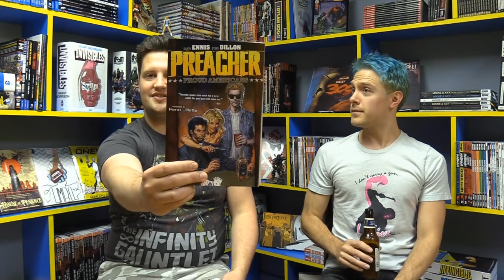PREACHER (Comic vs Show)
This week, Troy and Dave take a drunken glance at Vertigo's Preacher, written by Garth Ennis and illustrated by Steve Dillon.  Hell of a book.  We also chat a bit about the new show, while still making time to bring up Image Comics' new magazine, and also formally welcome the unofficial "third man" of the Imperius Rex Team.

Theme courtesy of:
Logo font by: junkohanhero